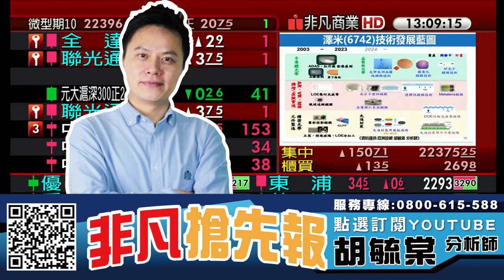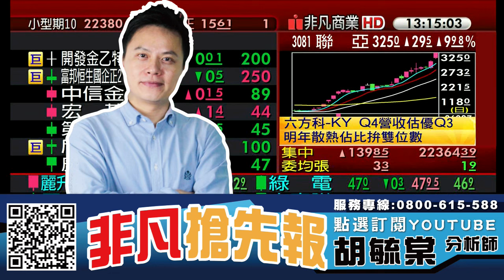中概股買氣增強 20241001 看過請點讚！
【節目重點個股】 : 中釉(1809)、聯亞(3081)、澤米(6742)

0:00 節目時間
0:10 大盤分析
2:20 中釉(1809)
5:10 聯亞(3081)
5:58 澤米(6742)